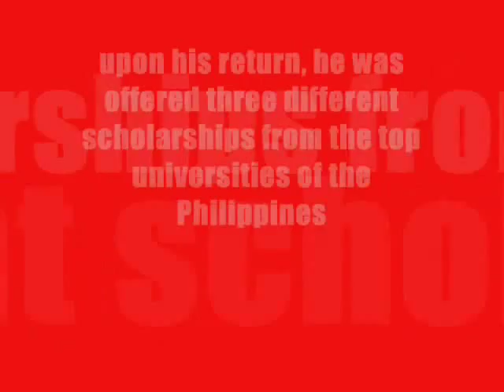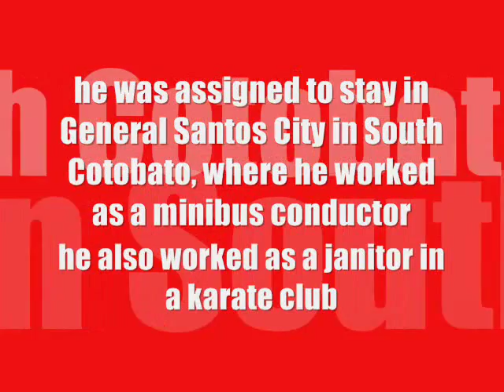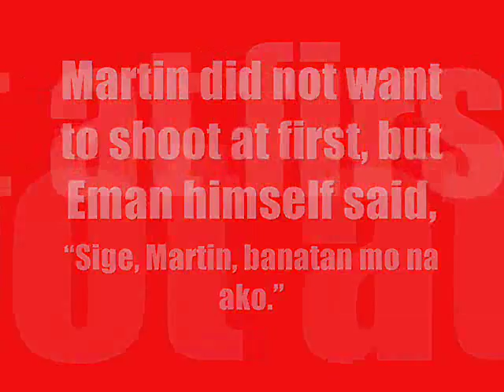TRIBUTE TO ATENEAN ACTIVISTS (EMAN LACABA)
a tribute to the atenean heroes of the 70's